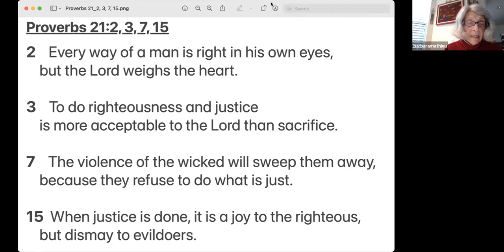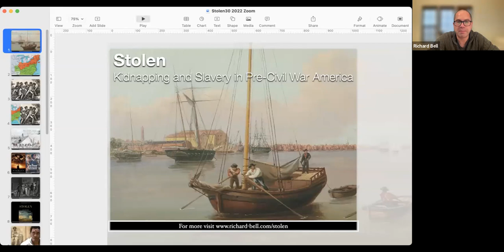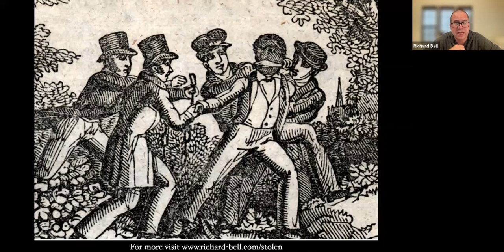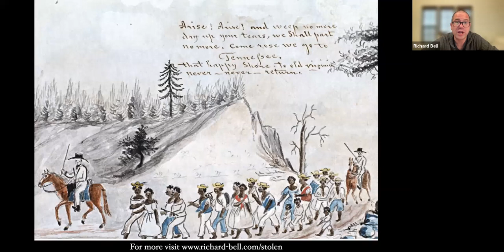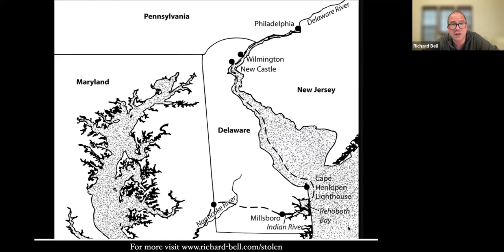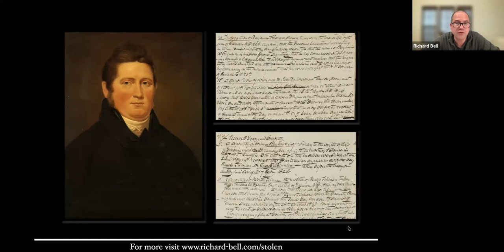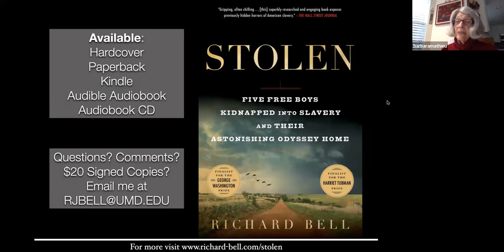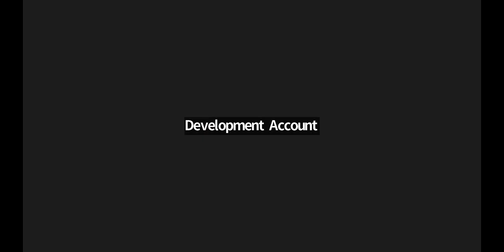Convocations: Professor Richard Bell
Richard Bell teaches Early American history at the University of Maryland. He has received several teaching prizes and major research fellowships including the National Endowment for the Humanities Public Scholar Award. His first book, We Shall Be No More: Suicide and Self-Government in the Newly United States, was published in 2012.

His presentation is based on his recently published book:  Stolen: Five Free Boys Kidnapped into Slavery and Their Astonishing Odyssey Home.